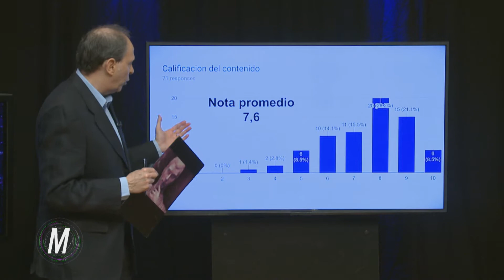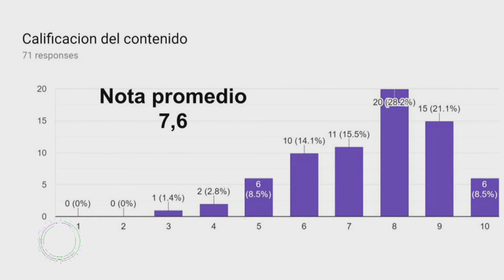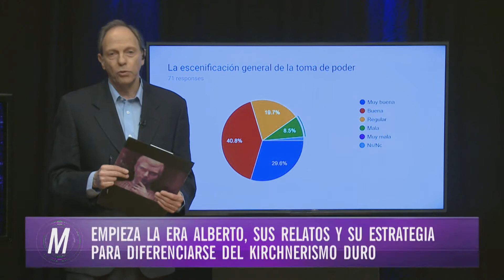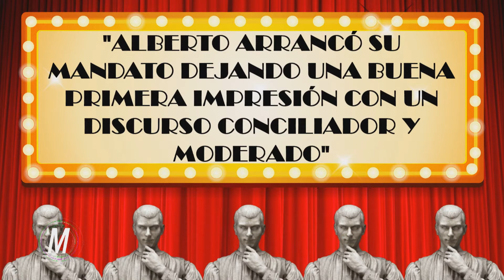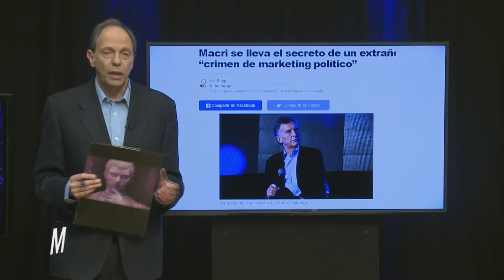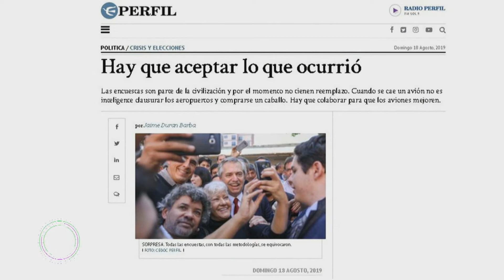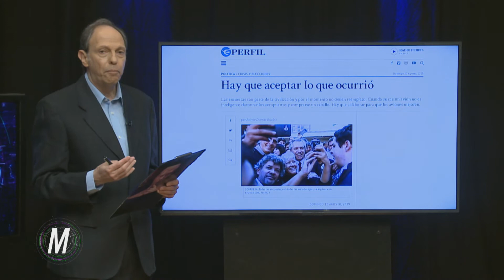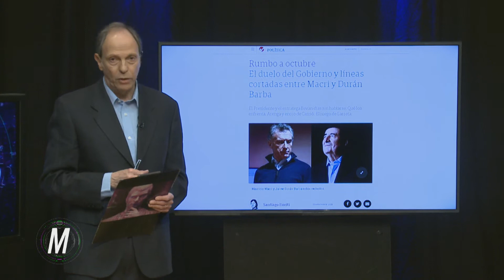El discurso de Fernández y el fatal engaño de Macri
La Hora de Maquiavelo diciembre 15 019
Ya no quedan dudas: Mauricio Macri no fue engañado por Marcos Peña y Durán Barba, sino que lideró una campaña de encuestas para engañar a sus votantes, a los mercados y a la opinión pública en general que funcionó a la perfección para desbaratar el "Plan V" (por reemplazar su candidatura a la reelección por la de la entonces gobernadora María Eugenia Vidal) pero que fue fratal para sus propios electores: garantizó el regreso del kirchnerismo al poder.
Te mostramos todos los indicios y pruebas y te describimos paso a paso cómo funcionó.
Además:
Los expertos en comunicación le dan buenas calificaciones al discurso de Alberto Fernández.